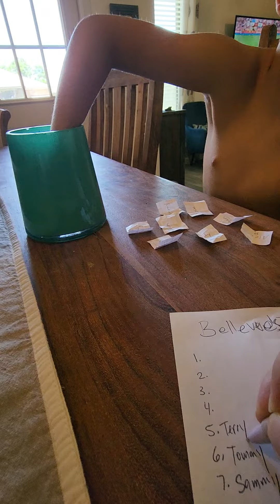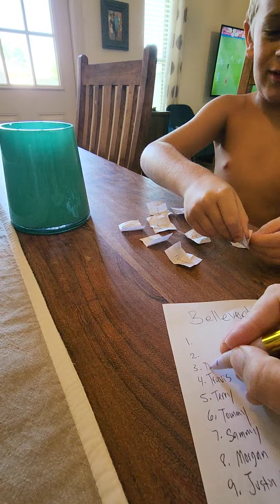bellevue's Finest 2022 draft order